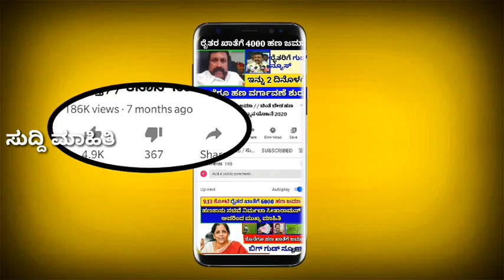ನೆರೆ ಹಾನಿ, ಮಳೆ ಹನಿ ಪರಿಹಾರ - ಜಿಲ್ಲೆ ಪ್ರತಿಯೊಬ್ಬರಿಗೂ 5 ಲಕ್ಷ ಹಣ ಪರಿಹಾರ/ ರೈತರಿಗೆ ಖರೀದಿ ಕೇಂದ್ರ ಬೆಂಬಲ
Suddi Mahiti / ಕನ್ನಡ ನೆರೆ ಹಾನಿ, ಮಳೆ ಹನಿ ಪರಿಹಾರ - ಜಿಲ್ಲೆ ಪ್ರತಿಯೊಬ್ಬರಿಗೂ 5 ಲಕ್ಷ ಹಣ ಪರಿಹಾರ/ ರೈತರಿಗೆ ಖರೀದಿ ಕೇಂದ್ರ ಬೆಂಬಲ